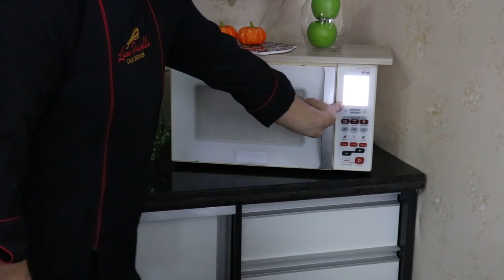Tarta Mousse Chocolate Con Fresa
Para acceder a la clase de Rosa Colombiana, haga clic en el enlace: